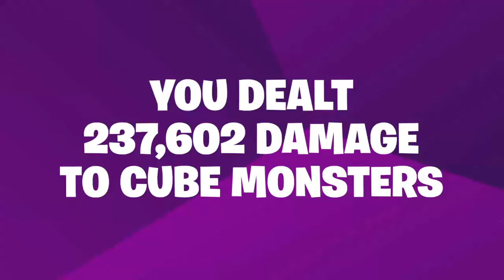Gamer Albaraa Season 6 recap